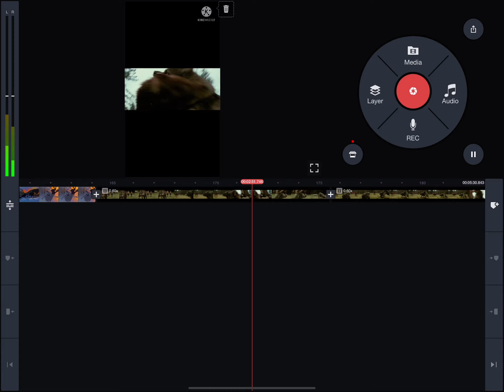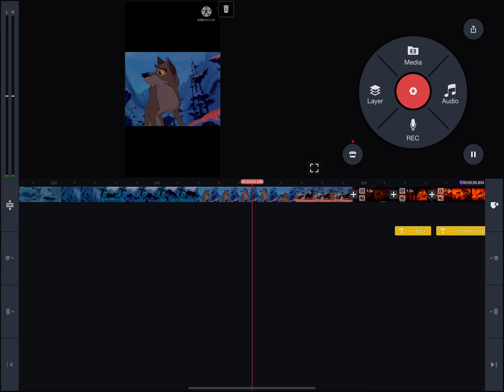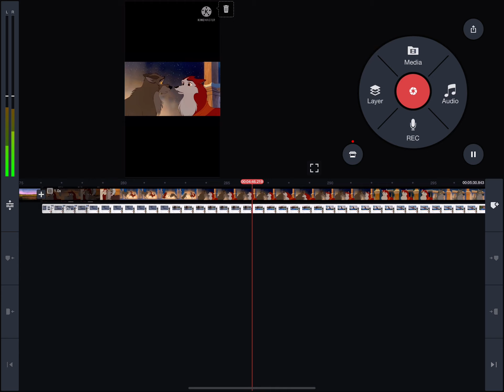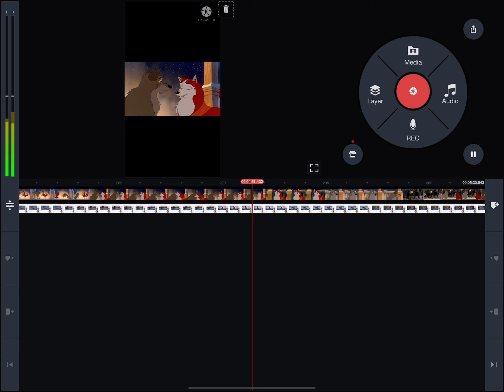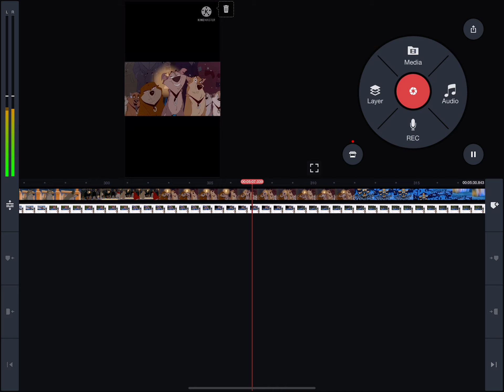Final battle”balto’s journey (a balto series) forgot what part :(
Embry from twilight (balto) Jacob from twilight (Steele) comments below subscribers if I should make a sequel